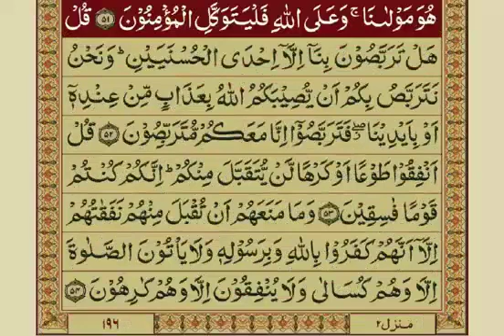09 - Surah Tauba - Aayat No. 041-051 / 129